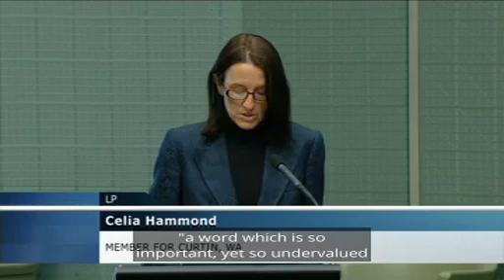Youth Voice in Parliament campaign: Celia Hammond amplifies Noah's words on consent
Joining the Youth Voice in Parliament campaign, Celia Hammond amplified the voice of 18 year old Noah on consent. Speech transcript is below -

"Consent.

A word which has caused so much debate, conflict, and division in recent times. A word which is so important, yet so undervalued, and is so often misunderstood. As young people, we have had enough. Enough debating, enough conflict, and enough division. What we want instead, are answers.
 So in that spirit, this speech was written not to provoke problems, but to invoke answers. These answers may seem hard to find, but if you listen to the young people of today, they’re a lot simpler than what may seem. All we ask for is clear, specific, and honest education when it comes to consent and sexual health. This education must be inclusive, diverse, and reflective of all identities in our country.

These issues won’t go away unless something is done. Unless nation-wide consent education programs are introduced to senior schools, universities, workplaces, and to all in our country who are responsible for raising the next generation of youth. The impact programs like these could have, if done right, would be far greater than what may initially seem. Healthy conversations around sex and consent can develop our country into a far more inclusive, accepting, and safe place. A place that my generation would be proud to live in, in 20 years’ time."